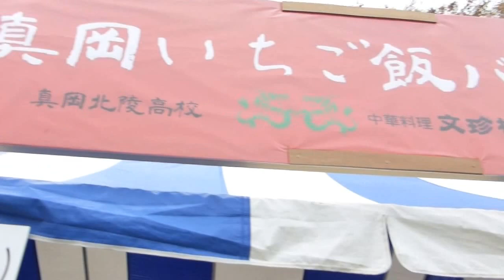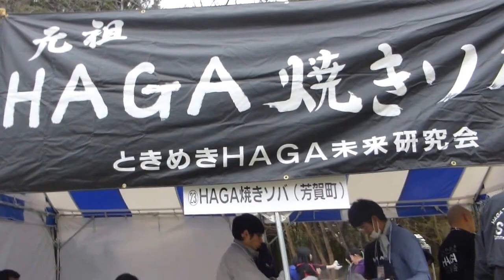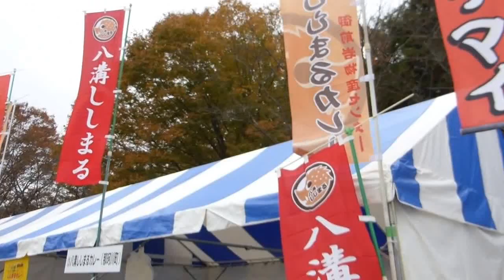とちぎ元気グルメまつりin真岡 真岡いちご飯バーガー 5/21 2014.11.8